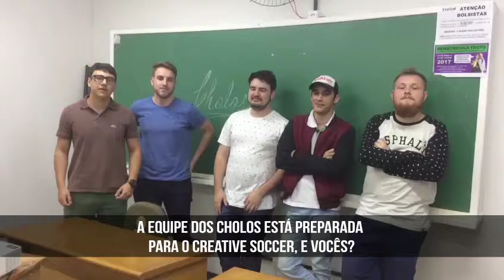Equipe Cholos - CSC 2017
Bem objetivos esses rapazes da equipe criativa Cholos, Faculdade Ponta Grossa, no recadinho pra galera participar do CSC 2017. Será que vai ser assim no projeto criativo também? :D Atenção, porque precisa impressionar o júri, hein! E vale lembrar que são dois júris: um da faculdade e outro interfaculdades. Boa sorte, time! Alex Lopes, Paulo Cavagnari, Richard, John e Celso.